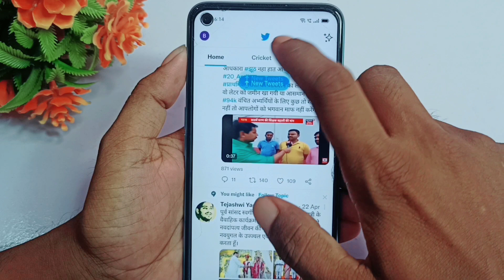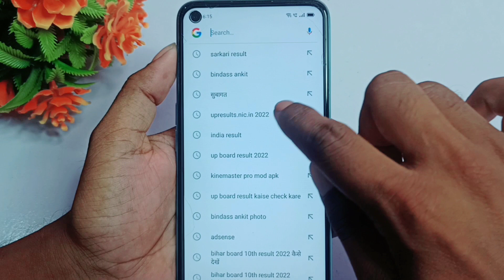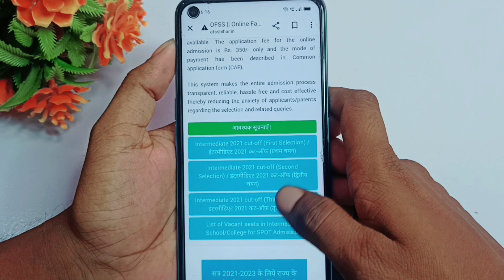बिहार बोर्ड इंटर admission 2022||ofss intermediate admission 2022. ||बिहार बोर्ड class 11th 2022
inter admission online form kaise kare | Inter admission online 2021| ofss Bihar |

inter admission online form kaise kare
Inter admission online 2021
ofss Bihar
12th admission online kaise kare
11th admission online 2021
Bihar intermiadate admission form Kaise bhar
ofss Bihar admission online
Bihar 12th admission online
intermidiate Registration online
inter Registration form online kaise bhare
inter me admission online kaise kare
Print application form inter admission
inter me admission kaise karen